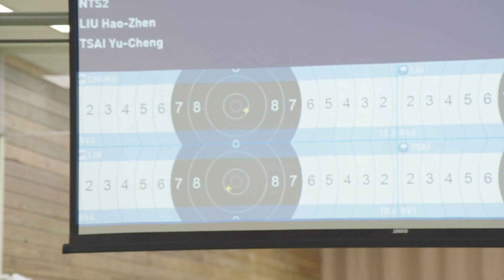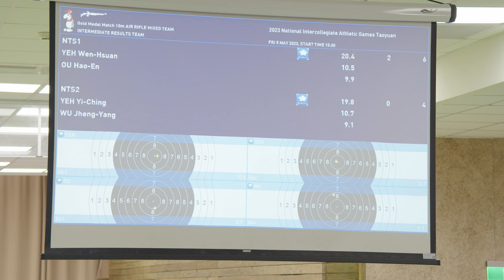112年全大運在中原《5/5射擊賽事精華》